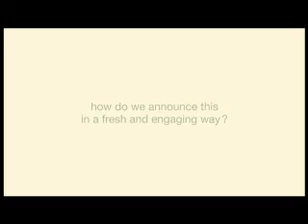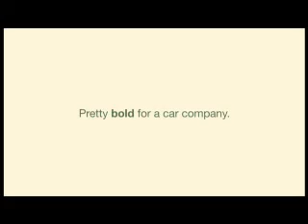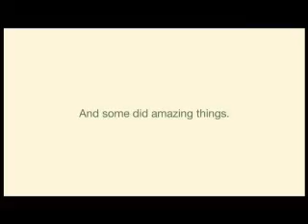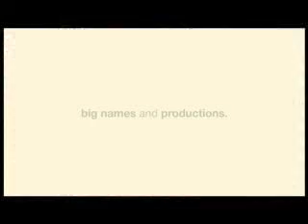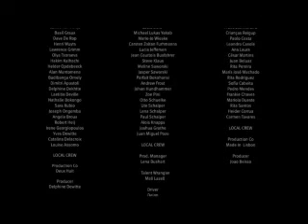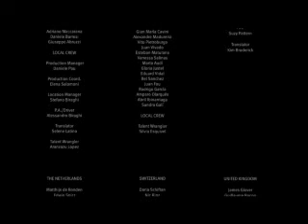SEAT Ireland New Ibiza ST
New Ibiza ST